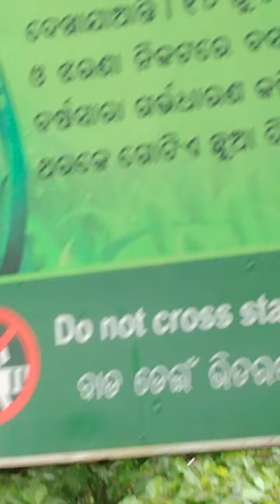Deer Antler Velvet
Nandankanan Zoological Park, Odisha
 23